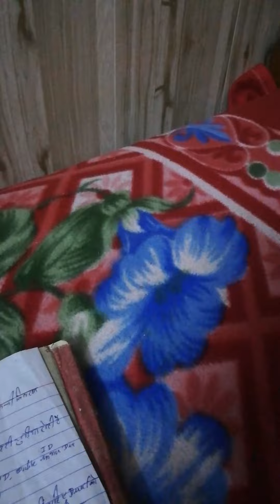ऑटोमोबाइल लेवल 4 का निचोड़ पार्ट - 1(1)